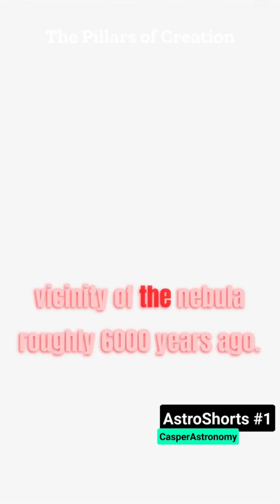Astro Shorts #1 The Pillars of Creation 🌌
A series of Shorts Created by CasperAstronomy
Quick, interesting and informative videos about the awesomness o space and astronomy
Music in background: Created by me